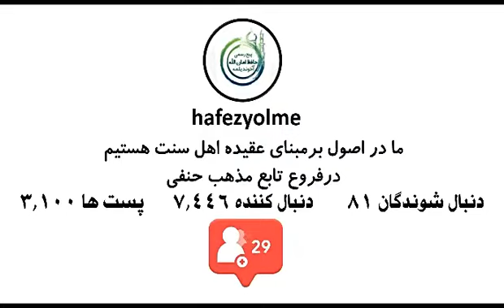Yslam alymlary hakda adalatsyz höküm / Hafez Amanullah ahun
قضاوت ناعادلانه در مورد علمای اسلام.

تصویری ترکمنی👆👇

موضوع به فارسی 👈 قضاوت ناعادلانه در مورد علمای اسلام.

موضوع به ترکمنی 👈 قضاوت ناحق علما لرنینگ حقنده